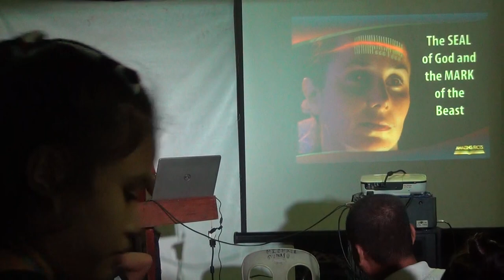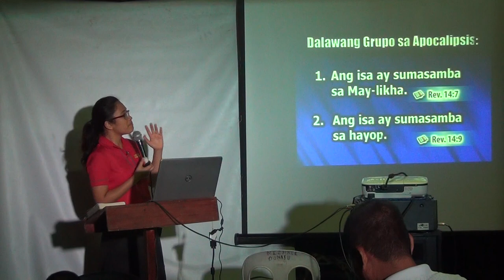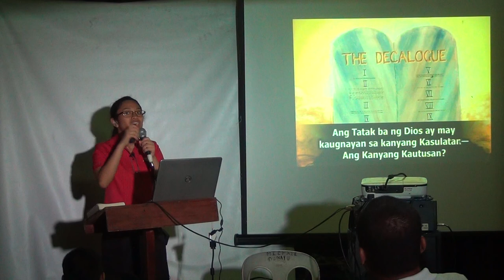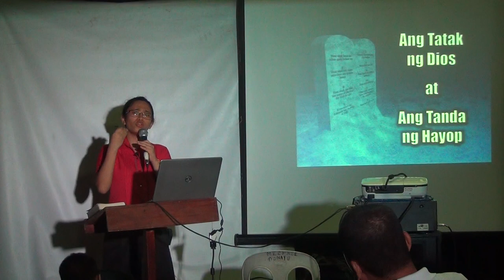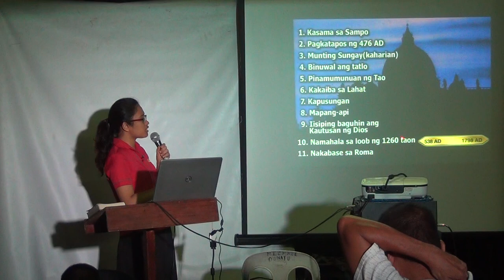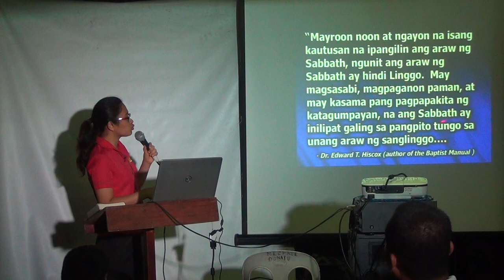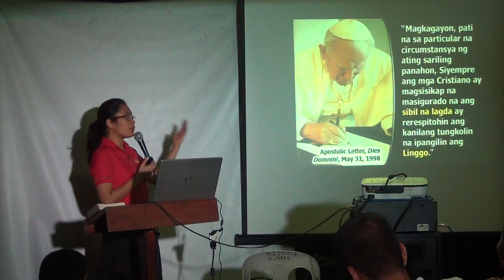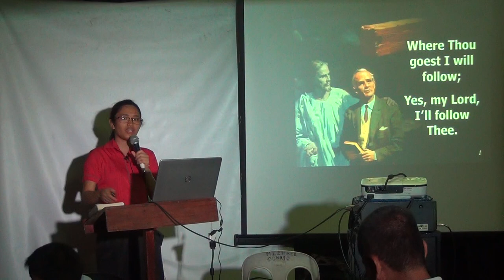[slides only] The Seal of God and the Mark of the Beast [tagalog] - Jelaville Verya Luarez